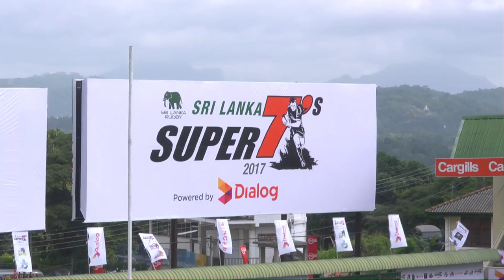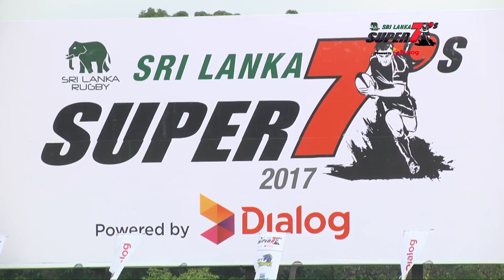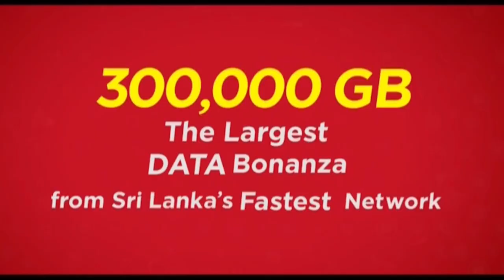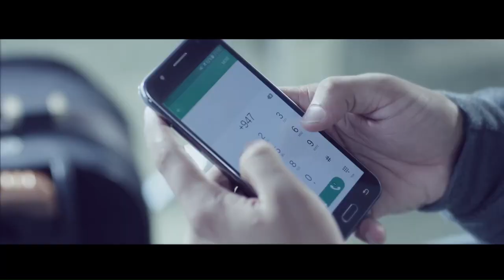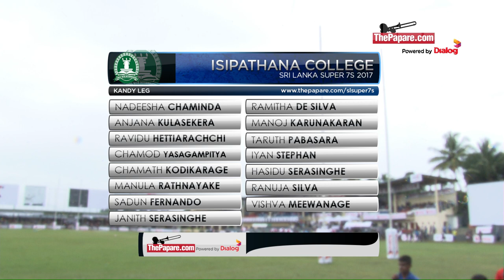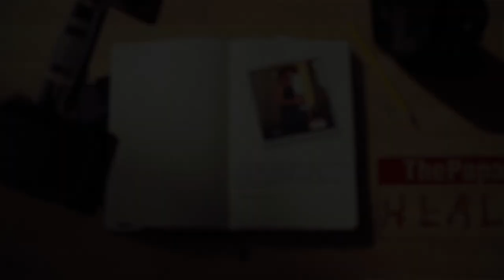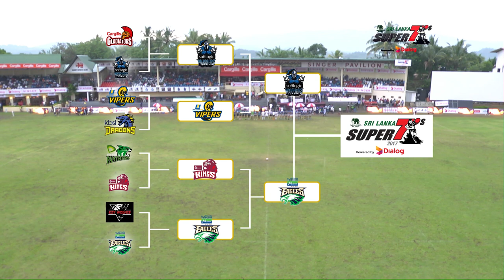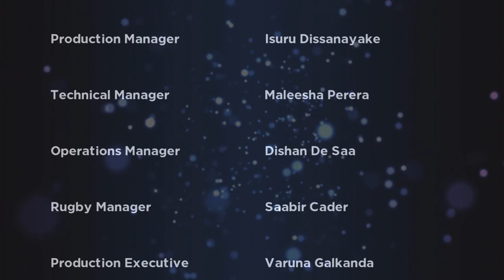Sri Lanka Super 7s 2017, Kandy leg – Day 02